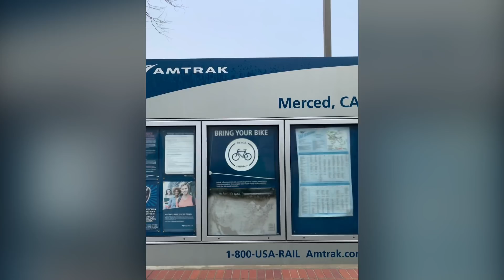Yosemite Winter 2019 Trailer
Yosemite in the dead of Winter 2019.